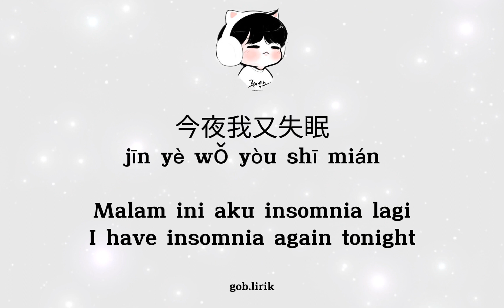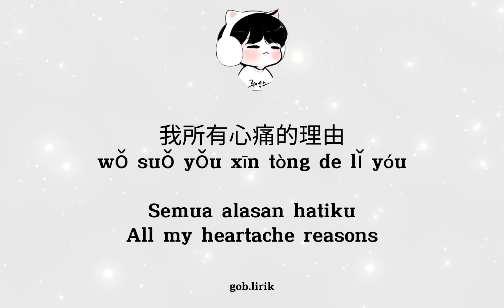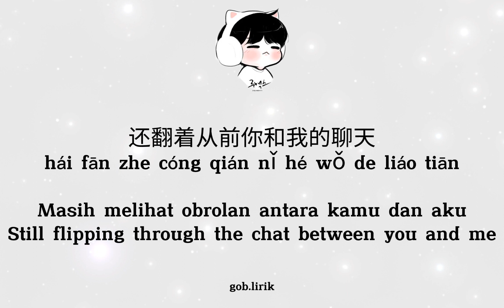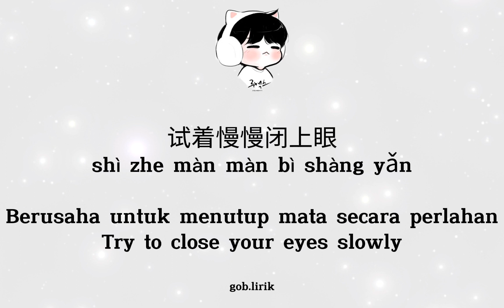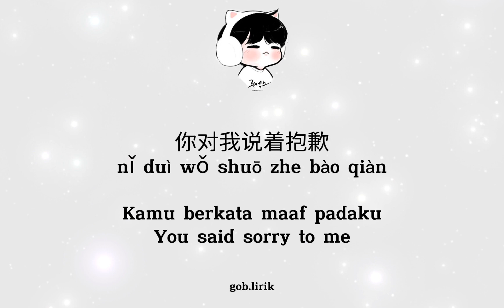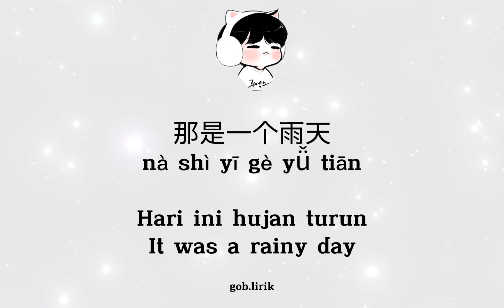Shi Mian De Ye 失眠的也 Song Meng Jun || Lyric Pinyin [Ind Sub]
Song: Shi Mian De Ye
Singer : Song Meng Jun